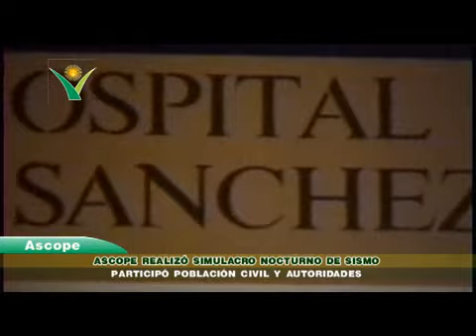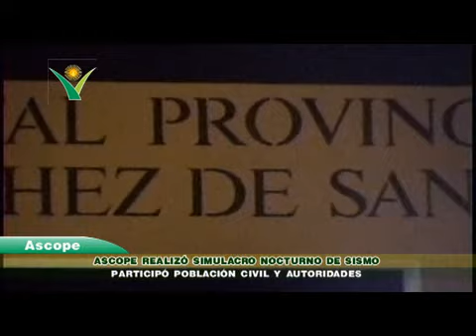Ascope realizó simulacro nocturno de sismo